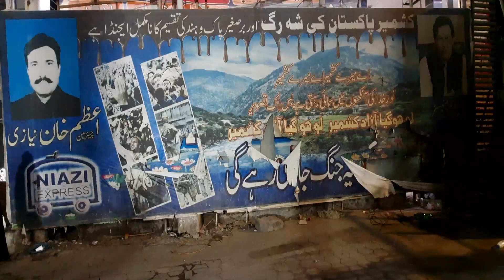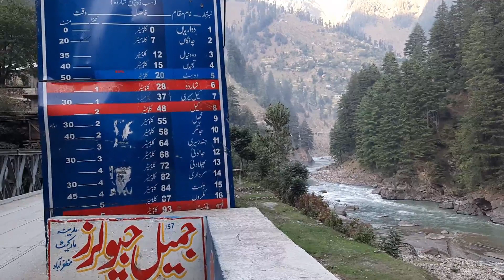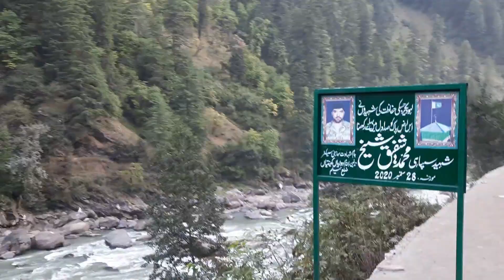Athmuqam Azad Kashmir | Dawariyan Azad Kashmir | EPI NO.01 | Travel Vlog | Nanna Vlogger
Hi Guys,
This is my first tour which I have done alone. I did this tour from Lahore to Neelum Valley of Azad Kashmir. You must watch this blog till the end. Will definitely support so I can see you make more good blogs.

 athmuqam azad kashmir nanna vlogger athmuqam neelum valley dawariyan azad kashmir azad kashmir muzaffarabad athmuqam to sharda